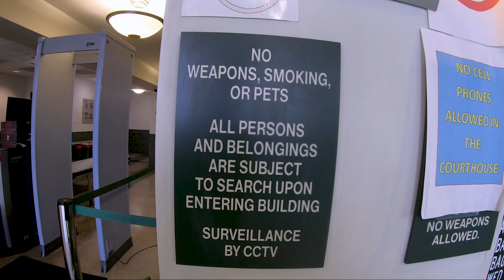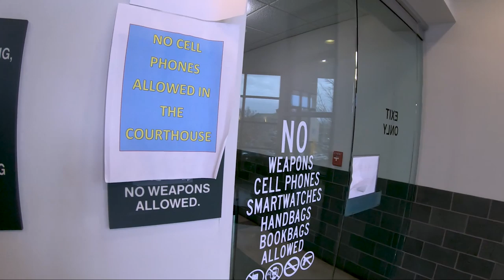Security Check Point Blind Justice, NC Tyrant Hunter & Carolina Auditor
The City Of Asheboro Randolph County Courthouse North Carolina Security Checkpoint and America Disability Association Checkup!

This is the home of the North Carolina Zoo! Over 1,800 animals!